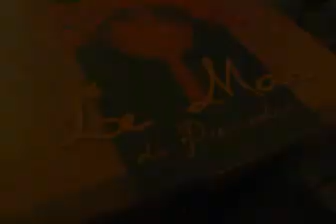Camping Campasun pierredon 83110 Sanary-sur-mer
Vidéo de présentation du camping Campasun pierredon 83110 Sanary-sur-mer. Retrouvez la fiche de ce camping